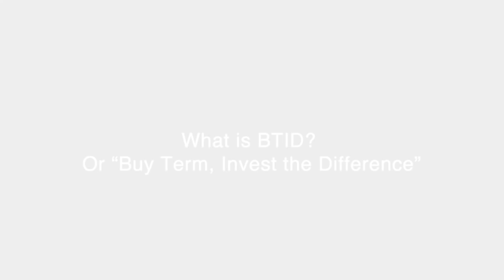What is BTID? Or Buy Term, Invest the Difference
Fitz and Rienzie talks about the BTID strategy or the "Buy Term, Invest the Difference" concept when it comes to buying life insurance and investments.